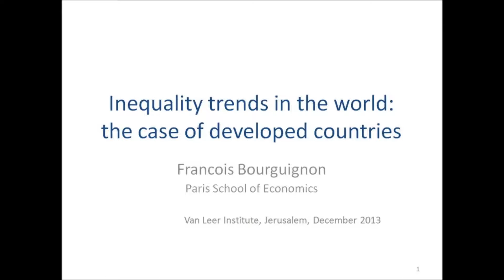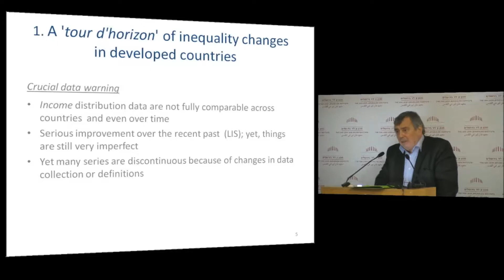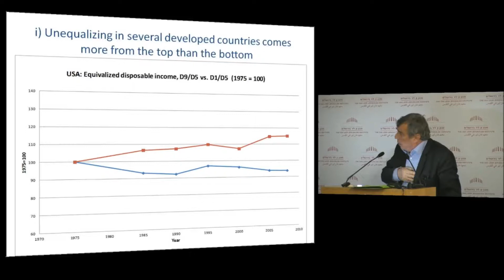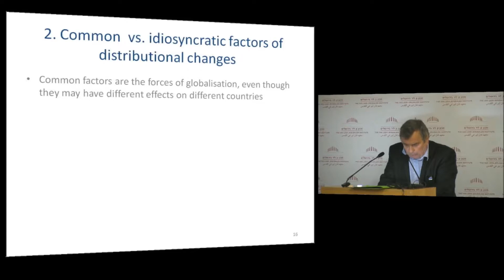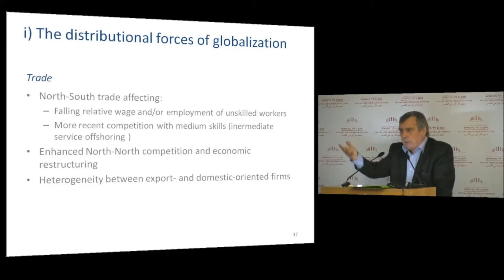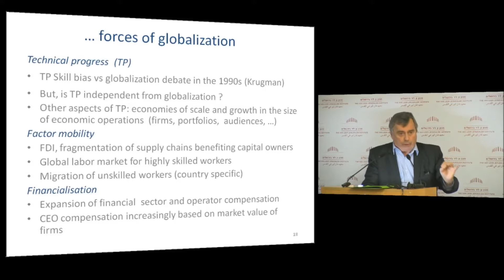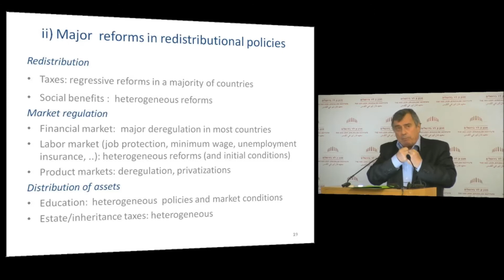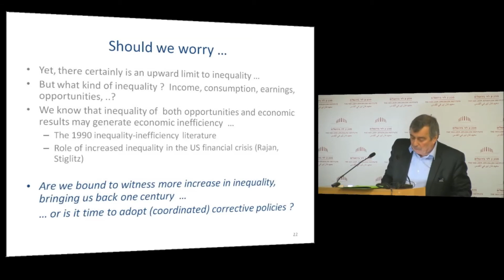מגמות באי שוויון במדינות מפותחות // כנס כלכלה וחברה 2013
עוני ואי-שוויון בישראל ובעולם
יום שלישי כא בטבת תשע"ד 17 בדצמבר 2013

הכנס השנתי יעסוק בסוגיות בנושאי עוני ואי-שוויון, וישתתפו בו מומחים וקובעי מדיניות מהשורה הראשונה בישראל ובעולם. בין השאר יידונו בכנס מחקרים הנוגעים לתשואה להשכלה בישראל ולהבדלים בין אוכלוסיות שונות בתועלת מהשכלה גבוהה, וניידות ואי-שוויון בשכר בישראל בכמה תקופות. כמו כן יתקיים דיון על אמצעים להתמודדות עם אי-שוויון, מצד התיאוריה ומצד הפרקטיקה, מתוך השוואה לנעשה במדינות אחרות בעולם. את הרצאת האורח יישא פרופ' פרנסואה בורגיניון מהבנק העולמי ובית הספר לכלכלה בפריז.